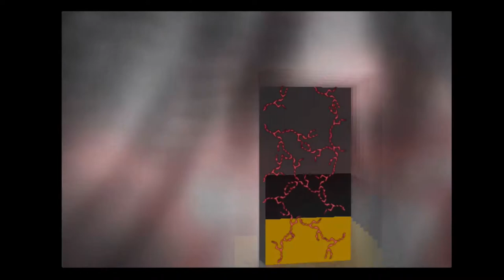Let's Play Mischief Makers: 14 Inner Struggle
Marina takes on Merco for the final time and faces off against the evil "Emperor" aka Dr Theo's brother.